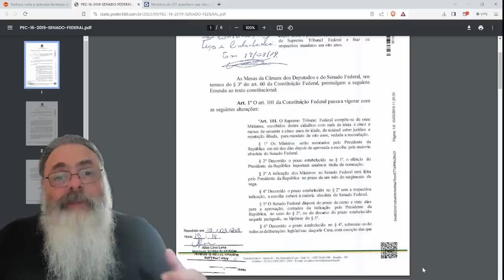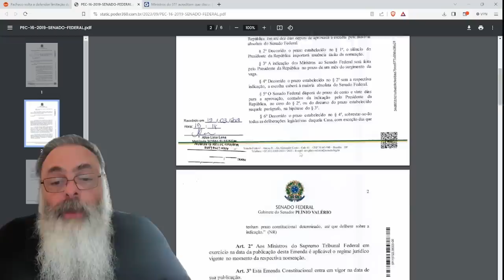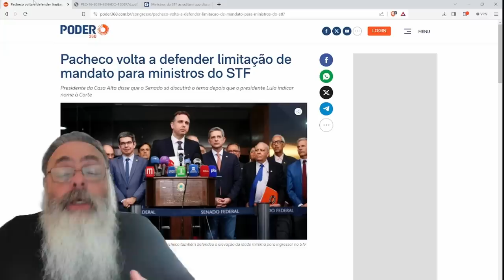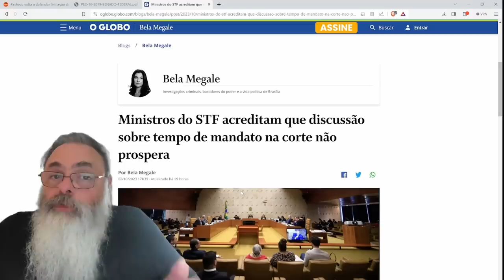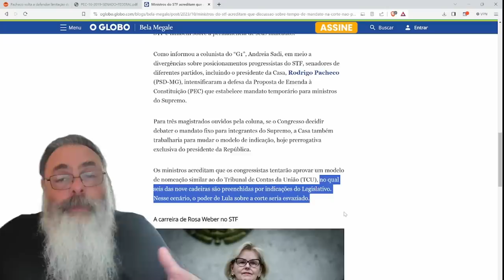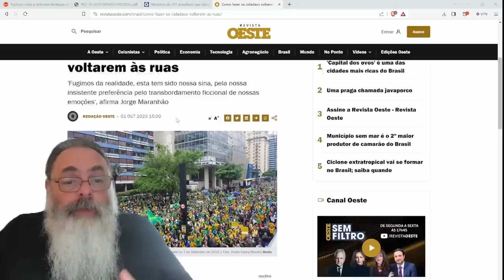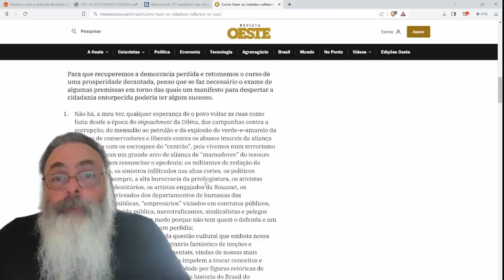PACHECO propõe PEC para LIMITAR MANDATO do STF para 8 ANOS, mas não vale para ATUAIS MINISTROS